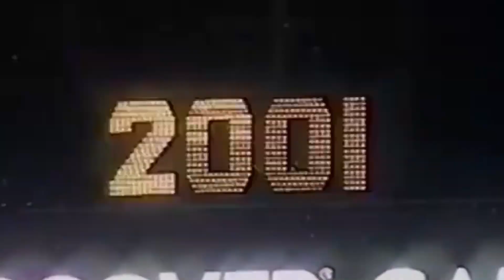Fork In The Road - NASCAR Alternate History - Trailer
Historians, start your engines! Ever wonder what NASCAR would be like if Dale Earnhardt was still alive? Or Adam Petty or Kenny Irwin? Or if Dwayne "The Rock" Johnson started his race team? Starting on November 5, 2023, you can find out via monthly episodes, featuring simulated races using NASCAR Racing 2003 Season!

This series is an alternate history. while some
characters are inspired by real people, the
characters and events portrayed are fictitious
and any similarity to the real name, character,
or history of a person is for dramatic purposes
and not intended to reflect any actual person,
 character, name, entity or history.